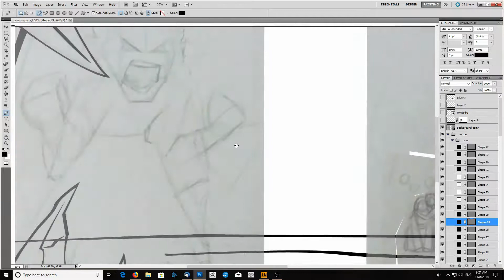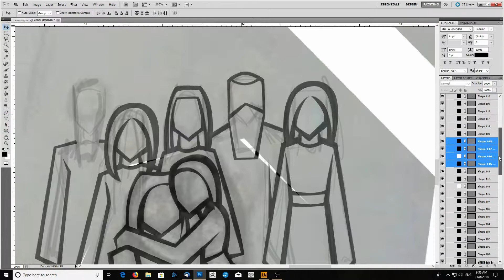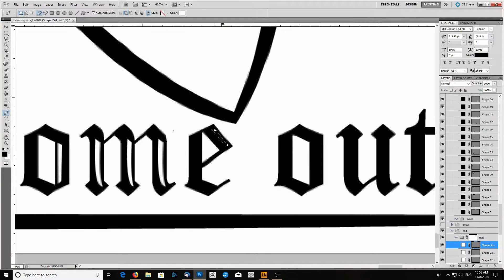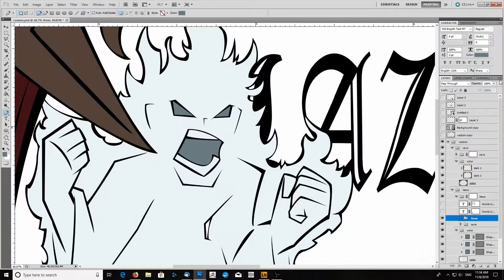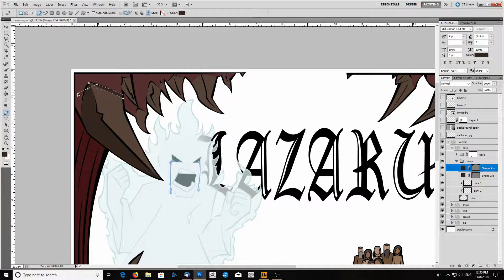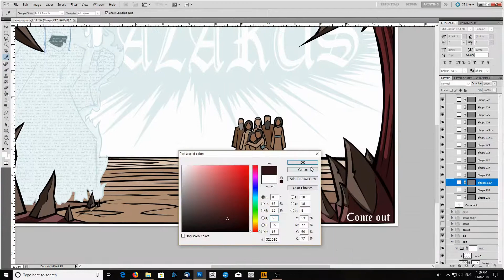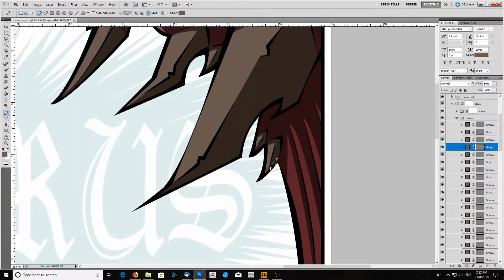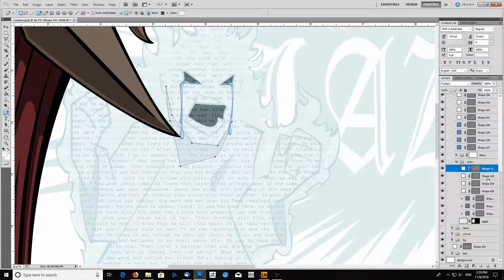Lazarus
In the tradition I belong to, there are differing views on how to depict Christ. Some say any image is a violation of the second commandment, some say it's OK, and why not make him any race we can find on Earth.

But something that stuck with me when I was first introduced to theology, was that we have the image of Christ, the words of scripture. I wanted to play with that idea in this piece.

Tools:
Corel Video Studio Pro
Open Broadcaster Software
Photoshop
Wacom
Bamboo